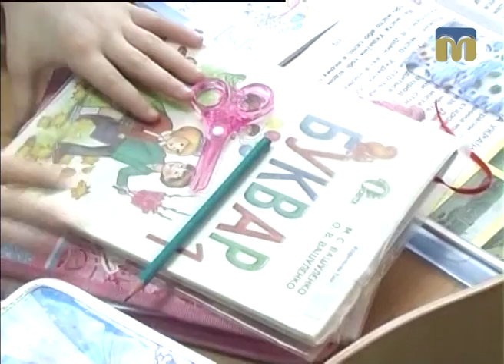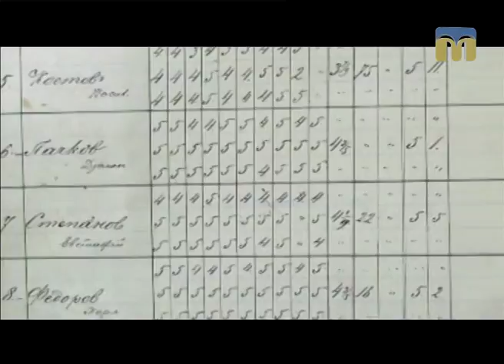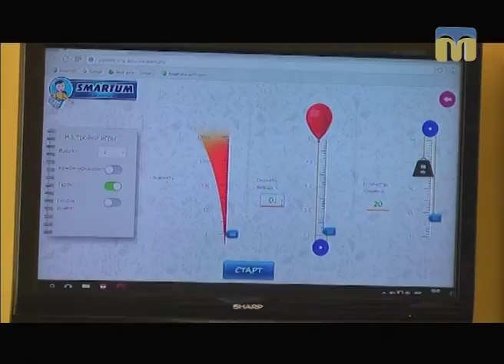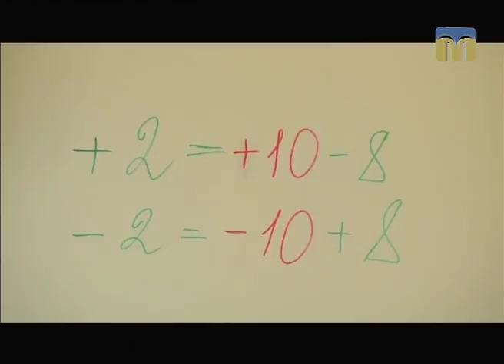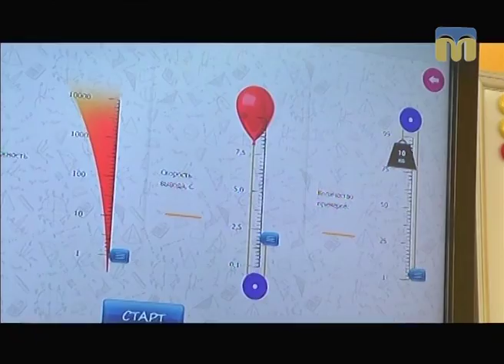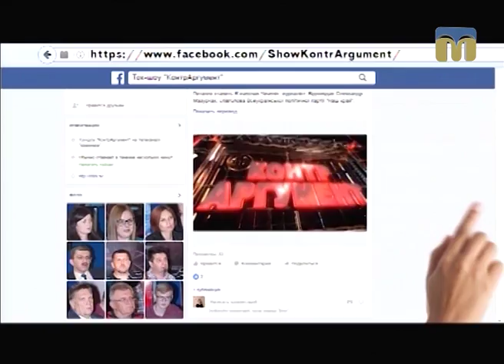Контраргумент. Альтернативні форми навчання — 20.04.2017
Як об'єднати кращі методики і зробити навчальний процес більш цікавим? Про реформу освіти поговоримо в студії ток-шоу “Контраргумент”.
Ведучий — Ярослав Індиков.
Гості програми:
- народний депутат України Тарас Кремінь;
- заступник директора Департаменту освіти Миколаївської ОДА Олена Удовиченко;
- директор Миколаївської спеціалізованої школи І - ІІІ ступенів «Академія дитячої творчості» Ганна Матвєєва;
- голова Обласної єврейської громади Михайло Гольденберг.